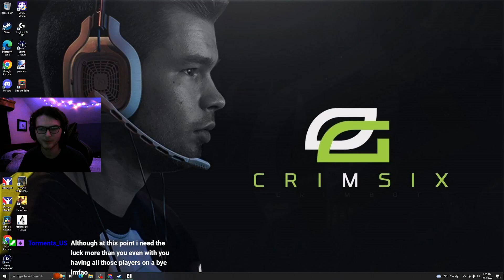Looch Plays: Resident Evil 4 (Original): Part 20